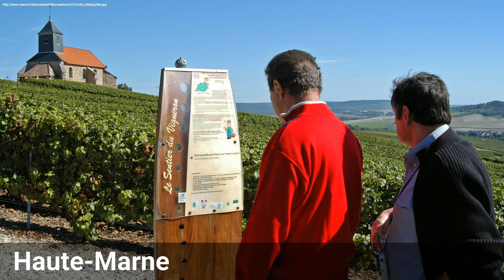France - Haute-Marne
Inspirational video for Haute-Marne.